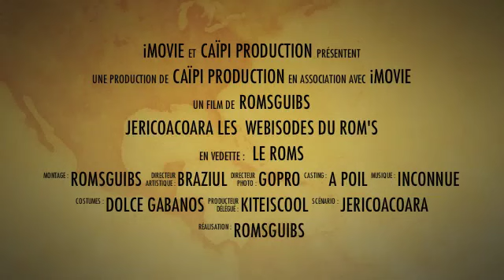les webisodes du rom's à Jericoacoara, Brésil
En direct du Brésil romsguibstv vous offre en exclusivité quelques réponses sur jericoacoara

some answers to jericoacoara, Brasil